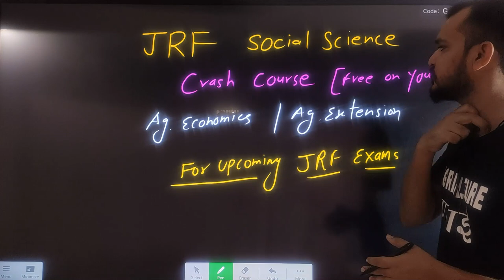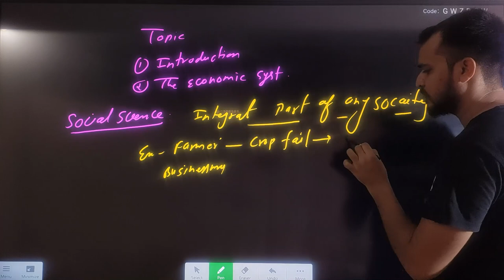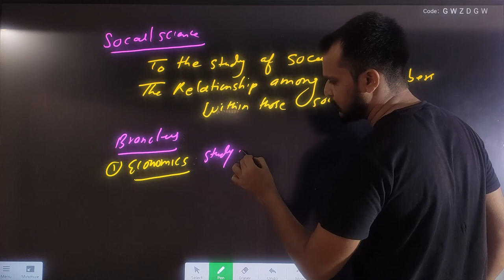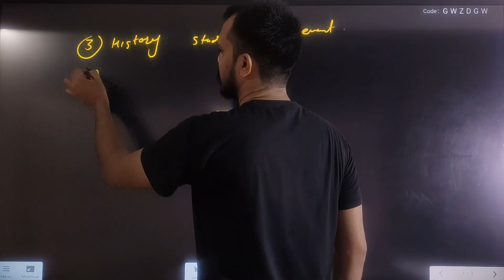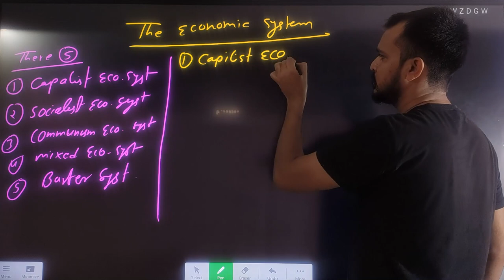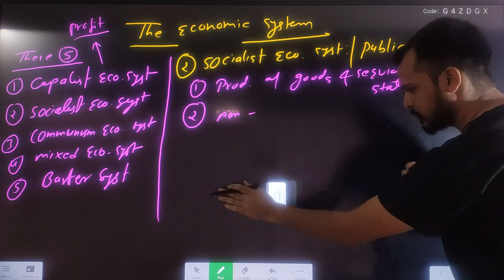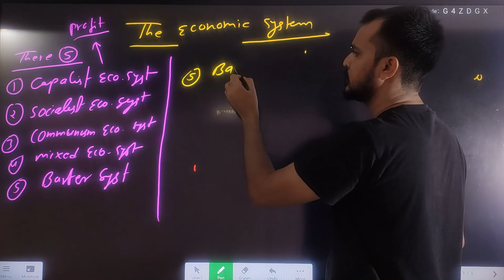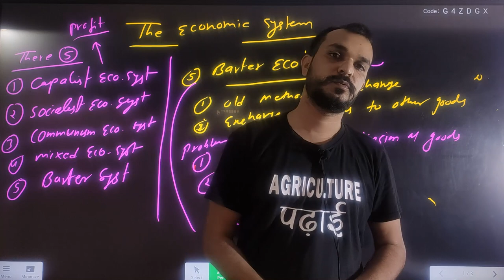Day-1 | The Economic System | JRF Social Science | 30 days Crash Course | By APOC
Telegram Channel  JRF Social Science
Hello aspirants
In this video I have explained  Introduction to social science and the economic system
This channel provide free online video lectures related to all Agriculture Exams like IBPS_AFO RAEO SADO NABARD PAT BHU PRE PG and many more.

jrf social science books, jrf social science question paper, jrf social science mock test, icar jrf social science classes, social science jrf topper
jrf agricultural economics, agricultural economics jrf, agricultural economics for jrf agricultural economics, agricultural economics mcq,
agricultural economics for fci, agricultural economics in hindi, agriculture economy upsc, agriculture economy fci, agriculture economics in tamil,
agriculture economics in hindi, agriculture economics mcq,
agriculture economy for fci agm, agricultural economics and farm management, agricultural economics and nature coursera answers,
agricultural economics and marketing, agricultural economics adda247,
agricultural economics and policy, agricultural economics and marketing lecture, agriculture economics and nature  agriculture economics and agribusiness, agricultural economics lecture in english,agricultural economics malayalam, agricultural economics by subba reddy,
agricultural economics jrf, agricultural economics by harkesh balai, agricultural economics bsc agriculture, agricultural economics book,
agricultural economics class 12, agricultural economics classes,
agricultural economics course, agricultural economics class 11,
agricultural economics career, agricultural economics current affairs,
economics class 12 agriculture sector, agricultural economics definition,
agricultural economics explained, agricultural economics in english,
agriculture economy for fci, agriculture economy for fci exam,
agriculture economy for fci in hindi, agriculture economy for fci mcq,
agriculture economy for fci agm technical, agriculture economy for fci adda247, economics for bsc agriculture, agricultural economics grade 12,
fundamentals of agricultural economics in hindi, agricultural production marathon class,  agricultural economics mrunal, agricultural economics mcq in hindi, agricultural economics mcqs, m.sc agricultural economics,
agricultural economics net preparation, agriculture economics notes for fci, agriculture economics notes for fci agm, icar net agricultural economics, fundamentals of agricultural economics lecture notes,
phd in agricultural economics, mrunal patel economics agriculture,